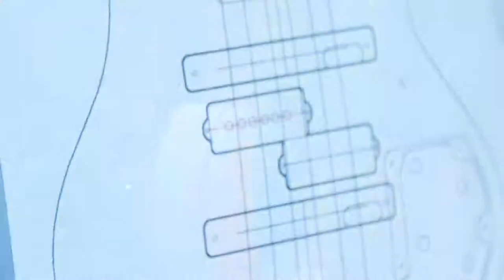Ibanez Guitars | Celebrating 50 Years Building Guitars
Hoshino U.S.A. is celebrating 50 years of business in the American music market, and they are pulling out all the stops with something truly special to mark the occasion. For the first time in the history of Hoshino and Ibanez, they are throwing open the doors to two of their most acclaimed and exclusive guitar building facilities, the Ibanez L.A. and Japan Custom Shops.
Between these two facilities, they have arranged for the construction of various uniquely-spec’d, custom instruments to celebrate every year Hoshino U.S.A. has been in business. Just as no two years are ever exactly the same, each one of these guitars and basses are totally unique from one another. They are instilled with their own distinctive style and feature set, principally inspired by the master luthiers who built them. This remarkable collection is the single largest run of custom guitars they have ever produced, and unlike prior pieces to come from these facilities, they will ultimately make their way to our dealers and be available to the public for purchase.
As a way to share this extraordinary collection with the world, they have put together a ) so that fans, followers, and customers can experience the full effect of this momentous project. These exceptional instruments embody the apex of Ibanez design, artistry and musicality, and they invite everyone to explore the originality that went into each and every one of them.